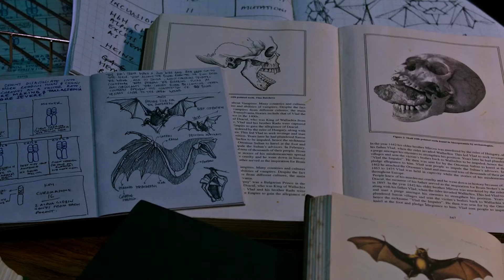FIRST TIME WATCHING MORBIUS (AND LAST)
Harry and Mat watch Morbius and wait eagerly for him to say the line. You know the one.

Lily James, please call me.